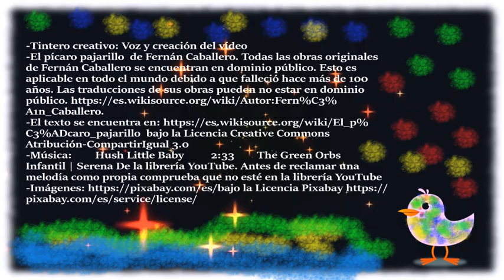¡Pícaro, travieso y arrogante pajarito! (Autora Fernán Caballero)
Entrañables letra sobre un pajarito muy astuto y enredador de la autora Fernán Caballero. Locución Tintero creativo

Imágenes: Edición propia en mi editor Gimp
Imágenes de dominio público
El pícaro pajarillo de Fernán Caballero. Todas las obras de la autora están en dominio público
-Música:  Hush Little Baby  2:33 The Green Orbs Infantil | Serena De la librería YouTube. Antes de reclamar una melodía como propia comprueba que no esté en la librería YouTube